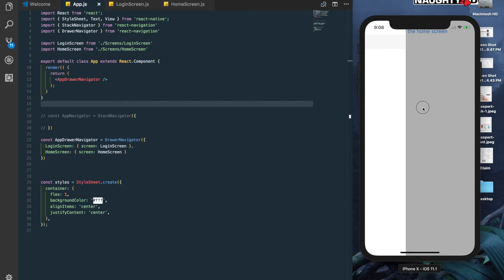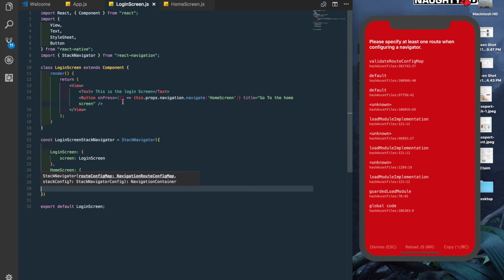#5 React Native - React Navigation | Drawer Navigator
Learn How to add a Drawer Navigator to your react native App.
In this simple tutorial we will use react navigation version 1.

New To React Native?